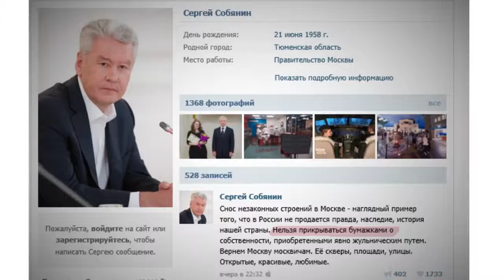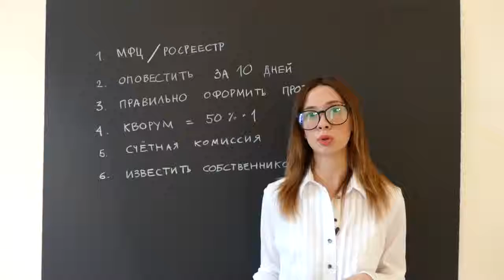Дмитрий Гудков о поправках в 'реновацию'